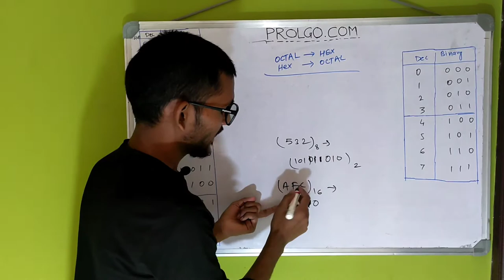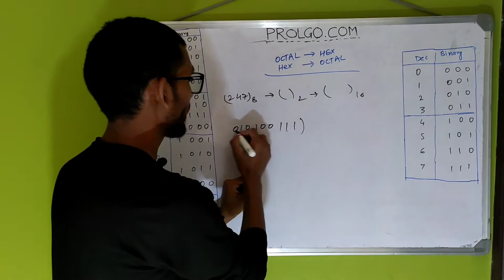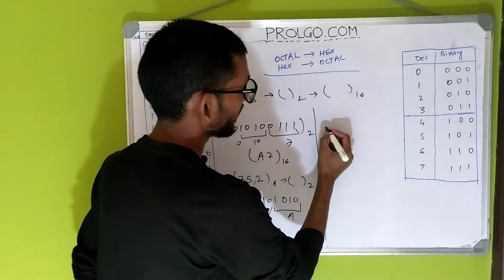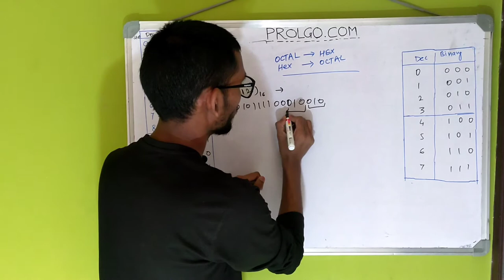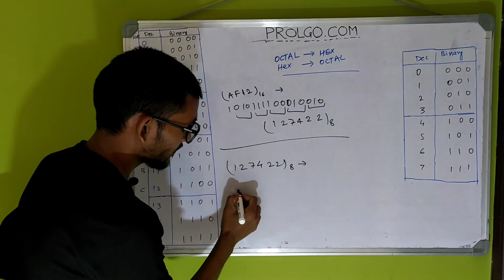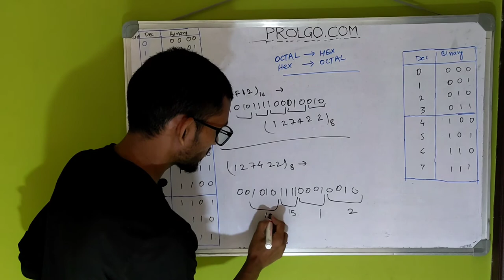Easy method to Convert Hexadecimal to Octal Number system and Vice versa in Hindi | Prolgo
In this video, I have explained the method to convert any Hexadecimal number system to Octal number system and any Octal number system to Hexadecimal number system.

To covert from Hexadecimal to Octal number system or from Octal to Hexadecimal number system, you first need to convert the source number into any intermediary number system (Either Binary or Decimal. However, binary is recommended) and then convert the resulting intermediary number system into final number system.